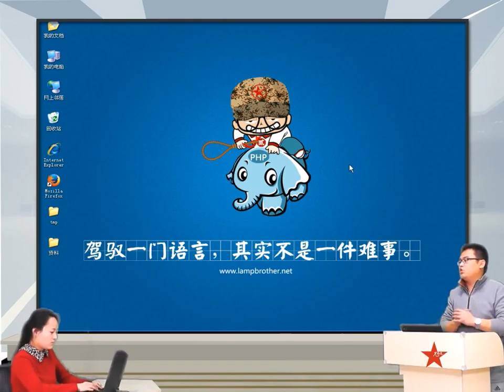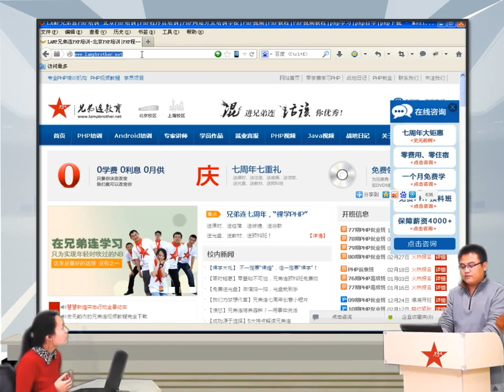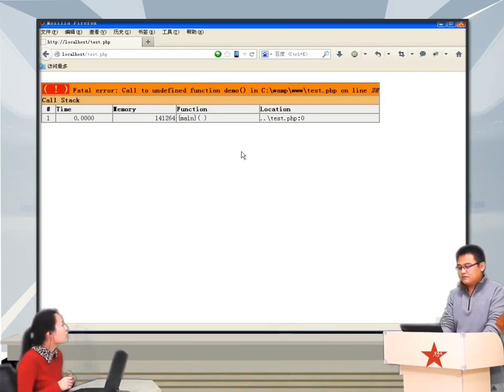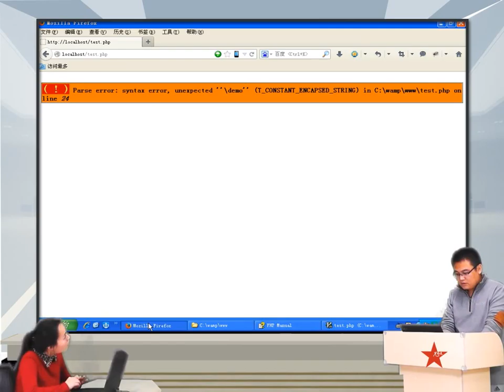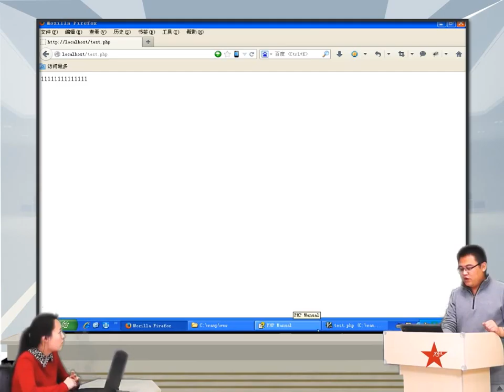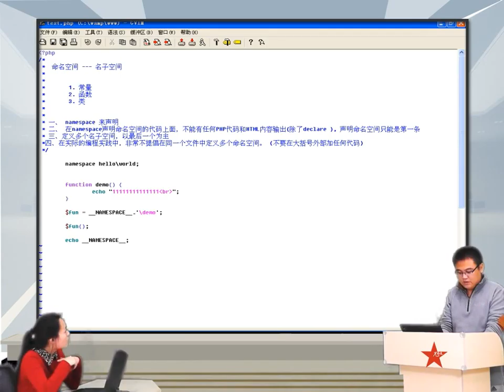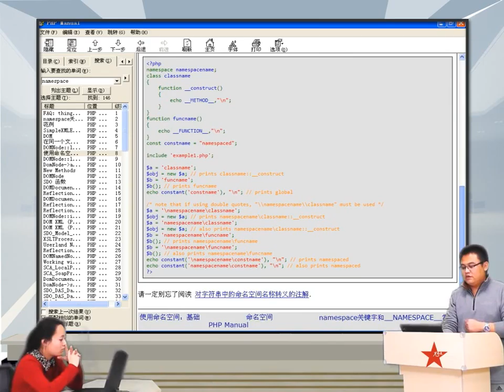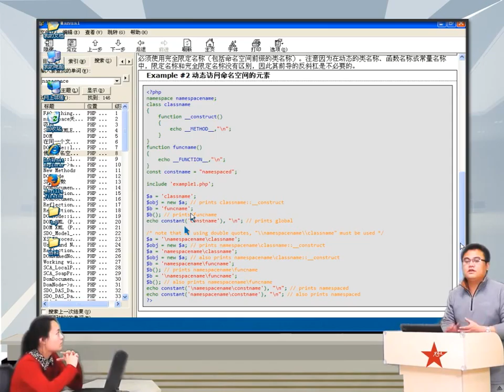2014兄弟连高洛峰 PHP教程 7 12 4 PHP命名空间和动态语言特征